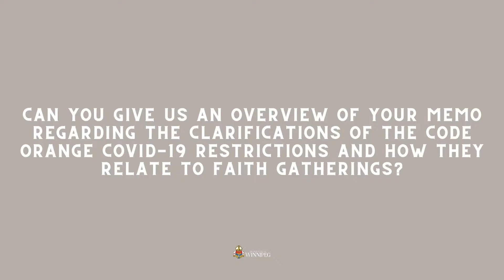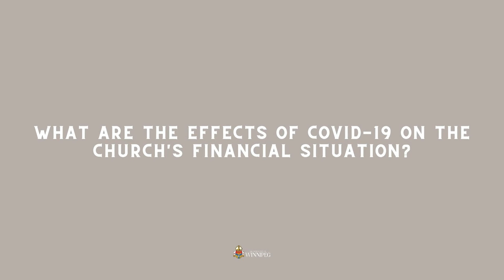October 16, 2020: The Archbishop's Friday Report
Through this edition of the Friday Report, Archbishop Richard Gagnon reflects on Fratelli Tutti, gives clarifications on the Archdiocese of Winnipeg's COVID-19 protocols, and updates us on our local church's financial realities in light of the pandemic.